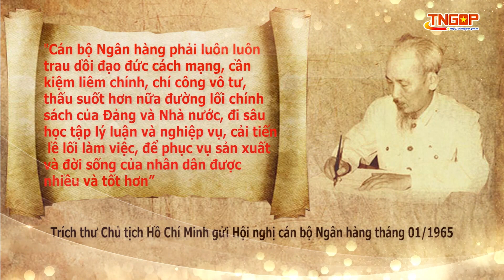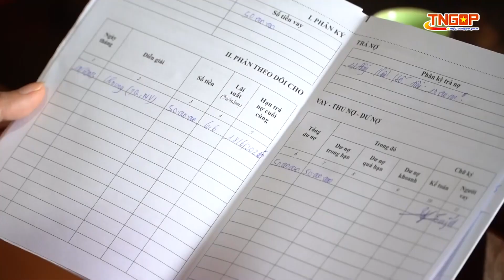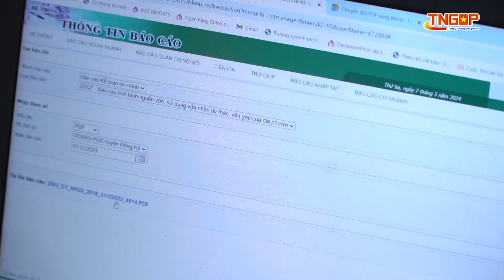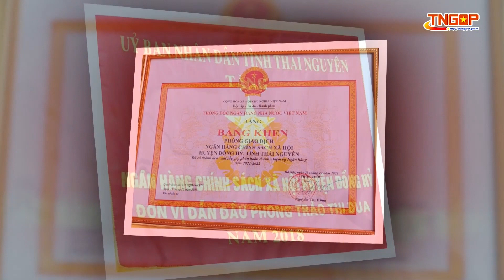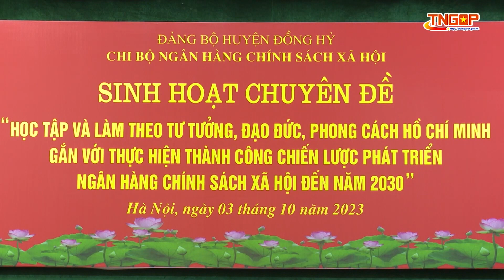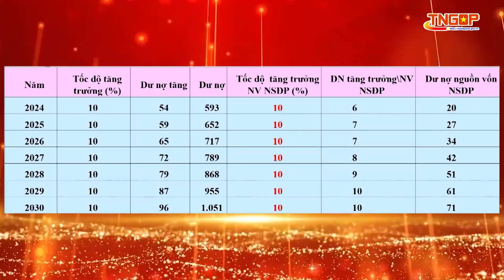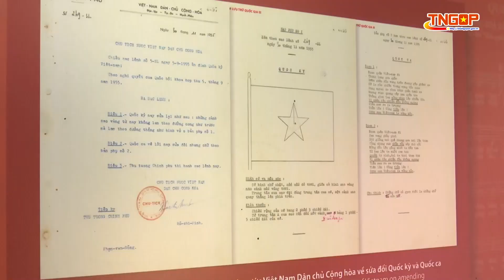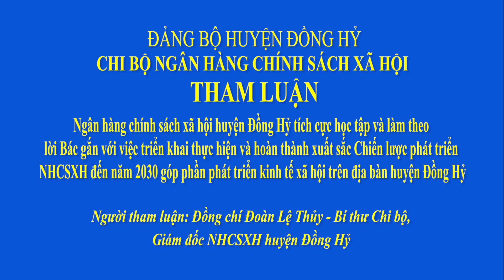NHCS Đồng Hỷ